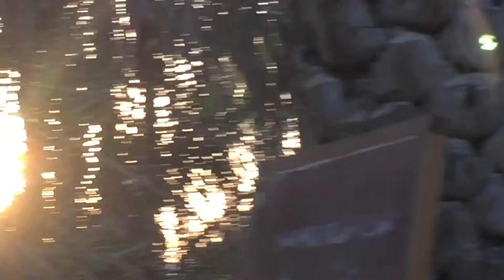October 30, 2021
Feeding lost cats ❤️❤️❤️❤️